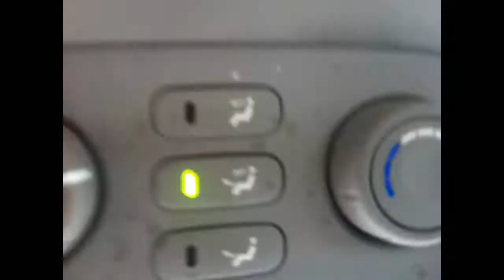Amberain - Empires Tour Funtage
Here's a compilation of footage from our Empires tour!
All taken on iPhones, sorry for the poorish quality!

We do not own some of the audio in this video:
Mac Miller - Party On Fifth Ave

Big thanks to Warrant Promotions and Streaker Records.
Thanks also goes to the rest of our family for supporting us:
Less Than Strength
Grover Allman Custom Guitar Picks
Plug Your Holes
Drown The City Clothing